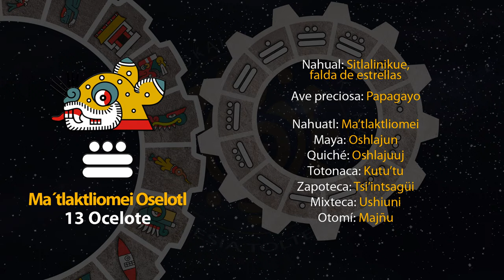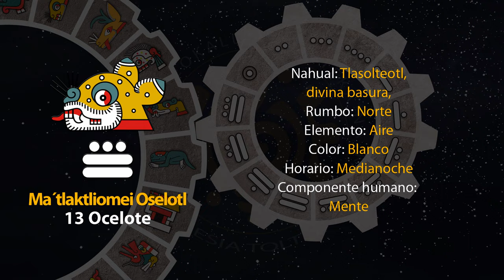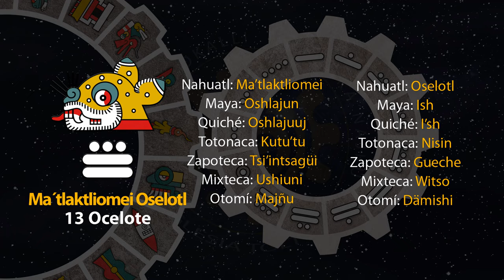El tonal de hoy es "13 Ocelote - Ma´tlaktliomei Oselotl" 12/03/24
Día 13 Oselote
1 de Tlakashipewalistli
Año 8 Ocelote
50 del 19 Atado
5146 del Quinto Sol

12 de marzo de 2024.